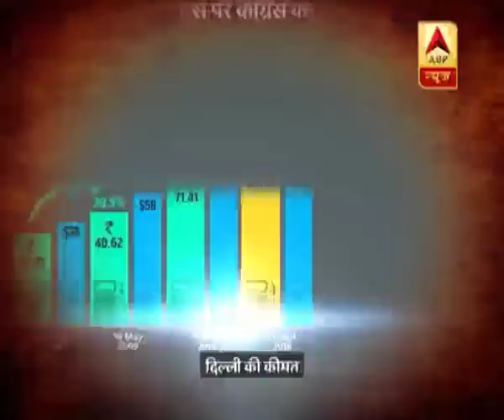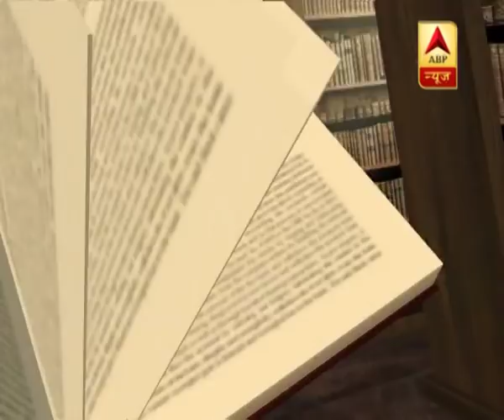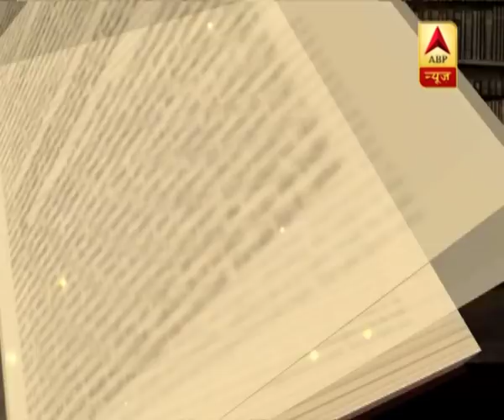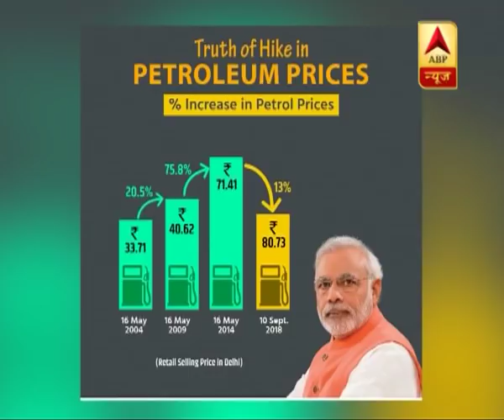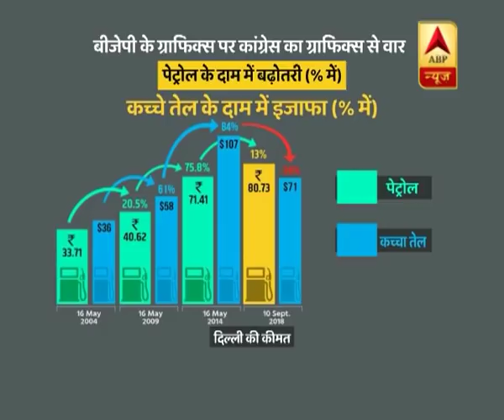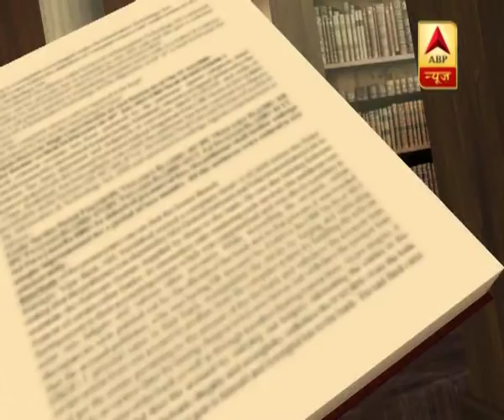संविधान की शपथ: देश का तेल किसने निकाला, कांग्रेस ने या बीजेपी ने? देखिए बड़ी बहस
तेल में महंगाई की धार के आगे जनता लाचार...आंकड़ों से कांग्रेस-बीजेपी का एक दूसरे पर वार...मायावती और अखिलेश बोले कांग्रेस बीजेपी दोनों जिम्मेदार देश का तेल किसने निकाला? कांग्रेस ने या बीजेपी ने? देखिए बड़ी बहस संविधान की शपथ